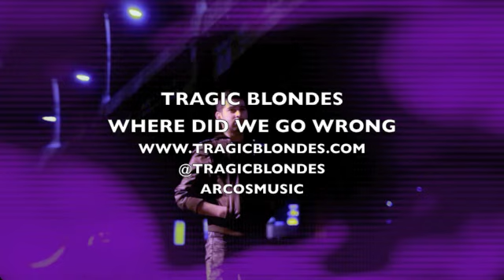Tragic Blondes - Where Did We Go Wrong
Written and Produced by Arcos